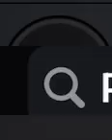Max B Whispers